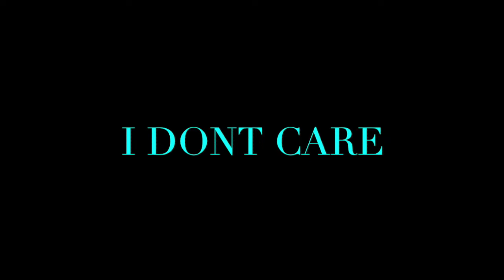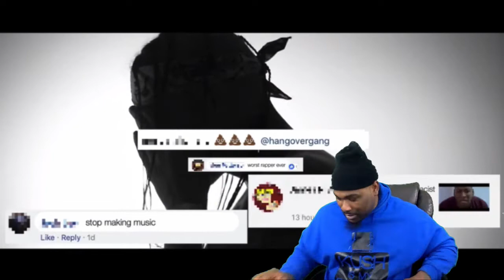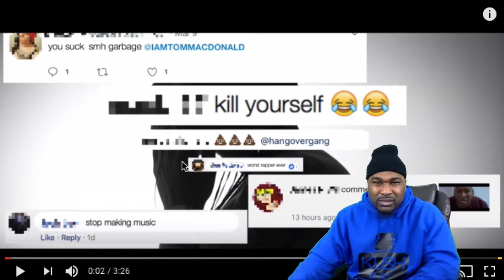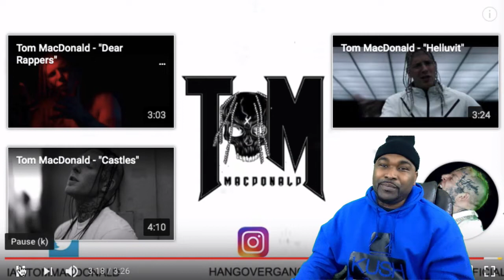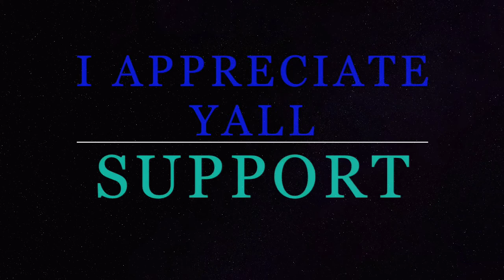Tom MacDonald -"This House" WHITEBOY - RESPONSE - REACTION